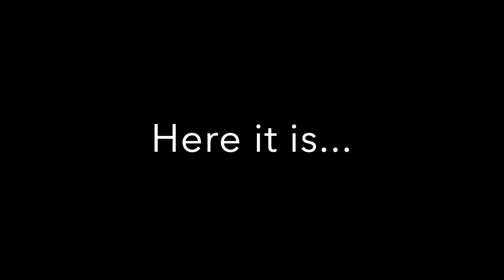TRIA/FE2CM: LUSH REMNANT: REMASTERED [Insane] : My new map!!!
Lush Remnant [Insane] : Mar_R10Z (me)
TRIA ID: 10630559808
FE2CM ID: p29q/c2
OST by Yozy
Links!